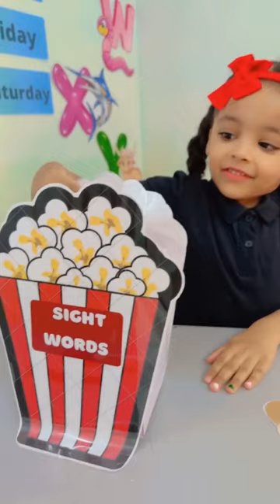Reema_International_School 🍿KG3D🍿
🍿Pop your corn and read it before eating🍿
🍿KG3D🍿